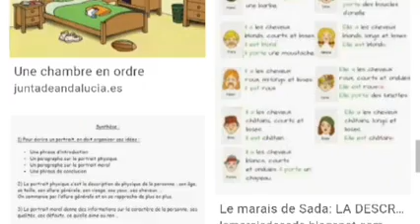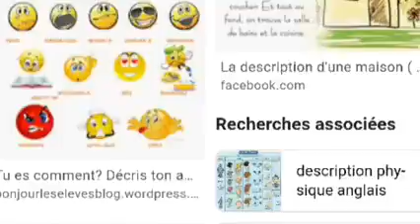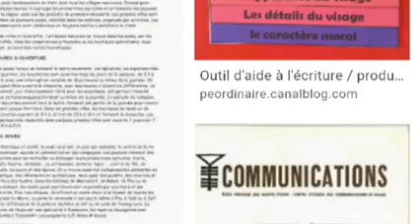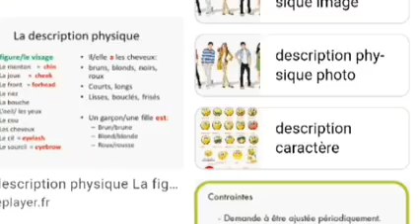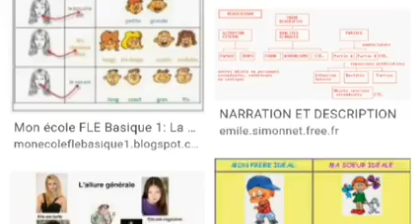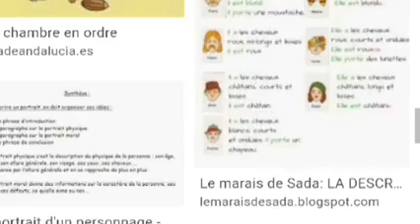La description: outil littéraire et didactisation(fiche pédagogique)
Vous  trouverez ici une fiche technique mémo sur les éléments de la description à exploiter lors d une analyse littéraire d un texte descriptif ou narratif-descriptif!